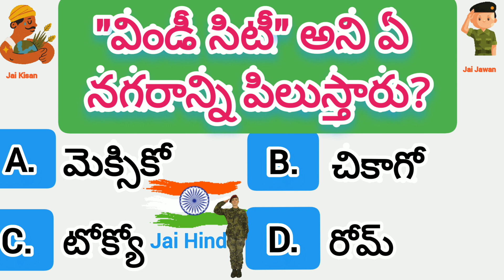నగరాల ప్రసిద్ధ పేర్లు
Popular names of cities
166. "క్వీన్ ఆఫ్ ద ఎడ్రియాటిక్" అని ఏ నగరాన్ని పిలుస్తారు ?
A. రష్యా                                B. వెనిజులా
C. వెనీస్                                D. శాన్ మారినో
సమాధానం  :  వెనీస్
167. "రూఫ్ ఆఫ్ ది వరల్డ్" అని దేనిని పిలుస్తారు
A. ఎవరెస్ట్                               B. హిమాలయాలు
C. పామీర్ పీఠభూమి               D. దక్కన్ పీఠభూమి
సమాధానం  :  పామీర్ పీఠభూమి
168. "షుగర్ బౌల్ ఆఫ్ ది వరల్డ్" అని ఏ దేశాన్ని పిలుస్తారు?
A. ఇండియా                              B. శ్రీలంక
C. రష్యా                                    D. క్యూబా
సమాధానం  :  క్యూబా
169. "వెనీస్ ఆఫ్ ది నార్త్"  అని  ఏ నగరాన్ని పిలుస్తారు?
A. చికాగో                                B. టోక్యో
C  స్టాక్ హోమ్                         D. రోమ్
సమాధానం  :  స్టాక్ హోమ్
170. "విండీ సిటీ" అని ఏ నగరాన్ని పిలుస్తారు?
C  మెక్సికో                              D. రోమ్
సమాధానం  :  చికాగో